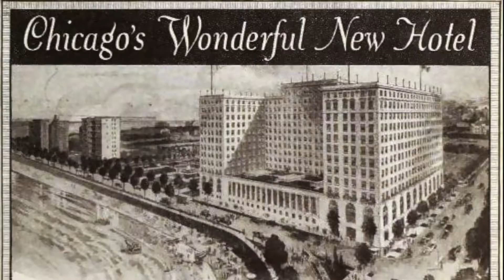Best things to do in Chicago during the holidays - Tea at the Drake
Enjoy afternoon tea this holiday season in Palm Court at The Drake Hotel. There are many places in Chicago to enjoy afternoon tea, but the Palm Court is the most storied and iconic.

It's a lovely holiday experience. Be sure to add it to your Chicago holiday to-do list.

Thinking of moving to Chicago? Love Chicago, live here, and thinking of a move?